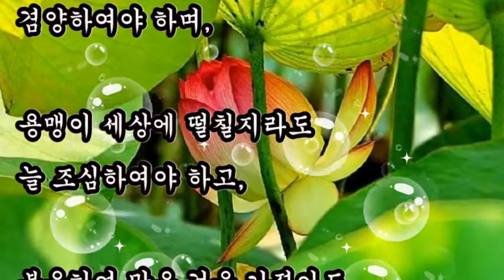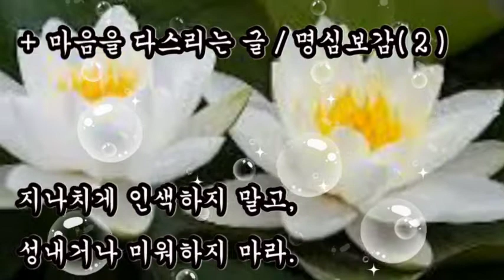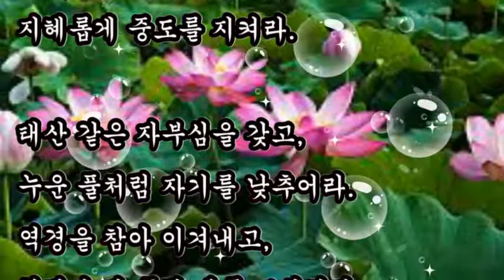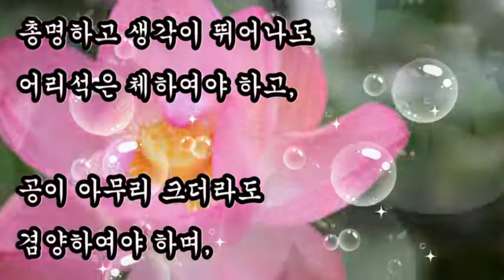좋은글,+ 마음을 다스리는 글 / 명심보감 제2탄, 비방을 들어도 성내지 말며 칭찬을 들어도 기뻐하지 마라.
좋은글
사나우면 남들이 꺼리고,
나약하면 남들이 업신여기니
사나움과 나약함을 버려
지혜롭게 중도를 지켜라.

+ 마음을 다스리는 글 / 명심보감 제2탄

지나치게 인색하지 말고,
성내거나 미워하지 마라.
이기심을 채우고자 정의를 등지지 말고,
원망을 원망으로 갚지 마라.

위험에 직면하여 두려워 말고,
이익을 위해 남을 모함하지 마라.
객기부려 만용하지 말고
허약하여 비겁하지 마라.

태산 같은 자부심을 갖고,
누운 풀처럼 자기를 낮추어라.
역경을 참아 이겨내고,
형편이 잘 풀릴 때를 조심하라.

재물을 오물처럼 보기도 하고,
터지는 분노를 잘 다스려라.
때와 처지를 살필 줄 알고,
부귀와 쇠망이 교차함을 알라

좋지 못한 소문을 듣더라도
이에 동조하지 말며,
착한 소문을 듣거든
곧 함께 어울리고 기뻐하라.

착한 사람 보기를 즐기고
착한 일 듣기를 즐기며,
착한 말하기를 즐기고
착한 뜻 행하기를 즐겨라.

악한 말을 들으면
가시를 몸에 진 것 같이 여기고,
착한 말을 들으면
난초를 몸에 지닌 것 같이 여겨라.

선한 점만 말하여 주는 사람은
곧 나를 해치는 사람이요,
나쁜 점을 말하여 주는
사람은 곧 나의 스승임을 명심하라.

총명하고 생각이 뛰어나도
어리석은 체하여야 하고,

공이 아무리 크더라도
겸양하여야 하며,

용맹이 세상에 떨칠지라도
늘 조심하여야 하고,

부유하여 많은 것을 가졌어도
항상 겸손하여야 한다.

비방을 들어도 성내지 말며,
칭찬을 들어도 기뻐하지 마라.